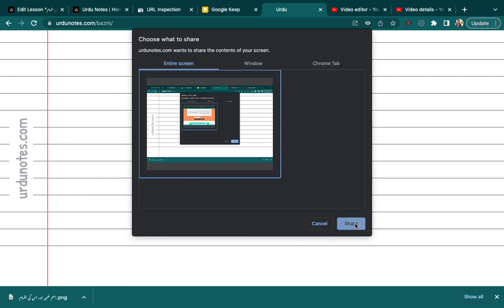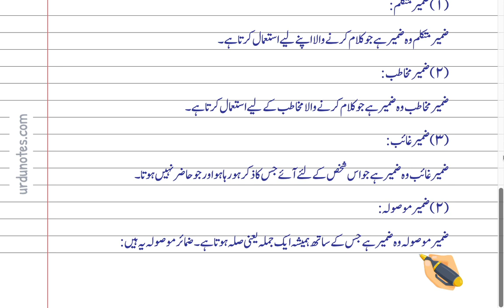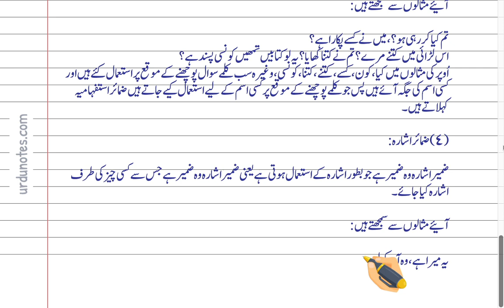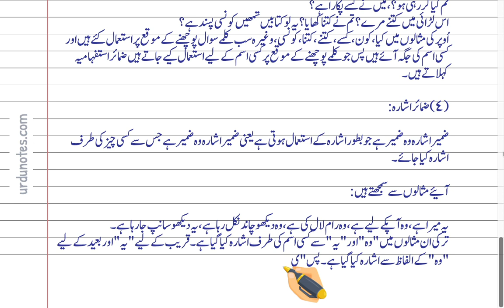Ism Zameer Types In Urdu | Urdu Notes | اسم ضمیر اور اس کی اقسام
In this video, we will show you how to Write Notes for Ism Zameer Types In Urdu | اسم ضمیر اور اس کی اقسام

ABOUT Urdu Notes:
Urdu Notes, a network of open and free resource sites presents a collection of critical study material of Urdu Literature with the primary focus on Indian and Pakistani School Boards, detailed questions-answers & hundreds of quizzes.